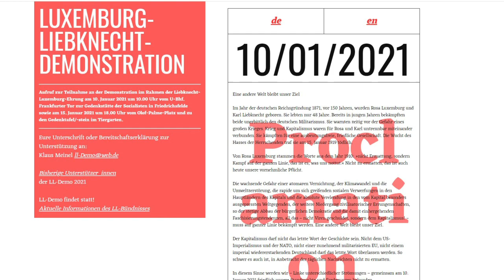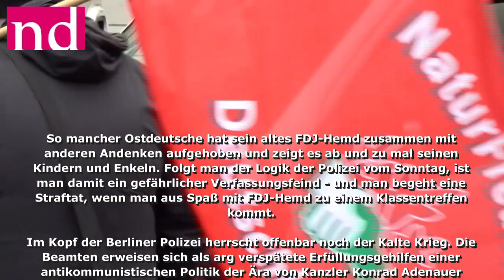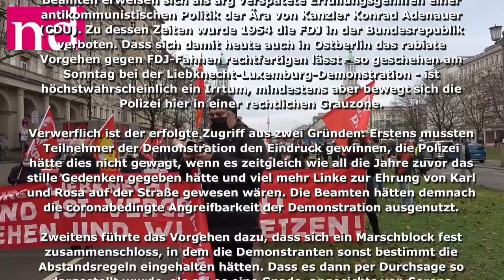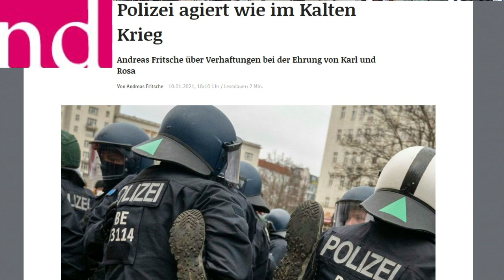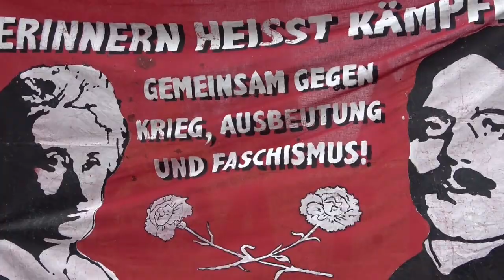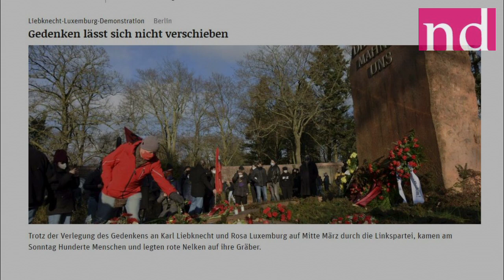Luxemburg-Liebknecht-Demonstration am 10.Januar in Berlin 2021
Rund 1500 Menschen beteiligten sich am Sonntag in Berlin an der traditionellen Demonstration zur Ehrung der 1919 ermordeten Sozialisten Karl Liebknecht und Rosa Luxemburg. Schon am Treffpunkt an der Frankfurter Allee, Ecke Warschauer Straße verhaftete die Polizei mindestens sieben junge Menschen, weil diese blaue Fahnen und Jacken mit den Symbolen der Freien Deutschen Jugend (FDJ) trugen
Dank an ND für den Begleittext!